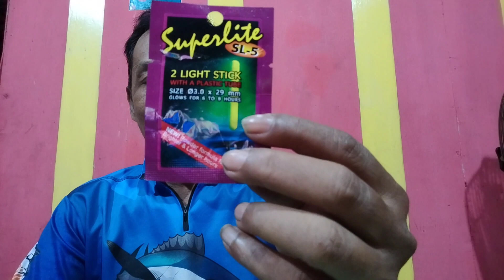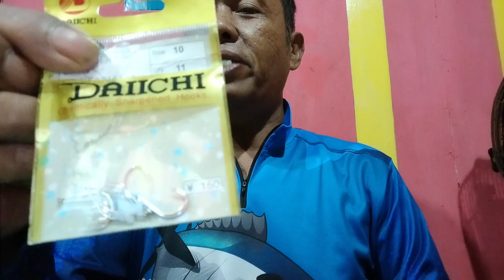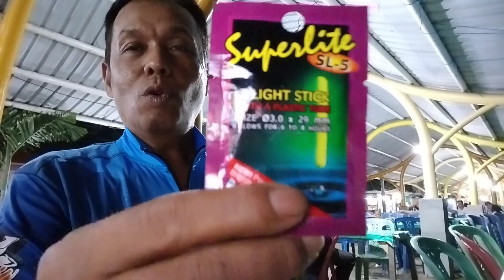Eksperimen Mancing Dengan Lampu Superlite Menggunakan Rangkaian Simpul T Anti Melintir Terbaru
Eksperimen Mancing Dengan Lampu Superlite  Menggunakan Rangkaian Simpul T Anti Melintir terbaru.  Sebelum kita melakukan eksperimen kita terlebih dahulu membuat rangkaian pancing simpul T Anti Melintir yang sebagai penopangnya adalah karet pintil sepeda yang biasa kita gunakan untuk mancing baby GT. dan ditambah dengan lampu superlite atau lampu fosfor yang biasa di pasang di pelampung untuk mancing malam hari di kolam atau Empang. mata kail yang di gunakan adalah mata kail Daichi  dan senar pancing tengkara 10 lbs. untuk menyalakan lampu fosfor atau superlite ini adalah dengan cara ditekuk. umpan yang di gunakan adalah udang kupas. Benang PE 2 dan joran dengan panjang 1, 70 meter. teknik mancing yang digunakan adalah teknik mancing dasaran di pinggiran laut cafe pasar senggol Parepare.  Hasil mancing yang didapat adalah 2 ekor katamba dengan ukuran besar dan 1 ekor kepiting rajungan. dari hasil mancing dapat disimpulkan bahwa dengan menggunakan lampu superlite ini ikan lebih cepat mendekati umpan.  Perlu saya sampaikan bahwa yang namanya eksperimen perlu di lakukan berulang ulang agar di dapat metode atau cara terbaik dalam menggunakan lampu superlite ini untuk mancing di malam hari  kita akan terus berkreasi lebih baik lagi.
fish hunting
cara mancing pinggiran
ikan bergigi tajam
mancing belanak
kakap bakau
mancing kakap bakau
kakap merah
mancing ikan besar
mancing dasaran di laut
mancing dasaran
mancing pinggiran
mancing ambyar
mancing di parit
mancing di kolam
mancing galatama
mancing borongan
mancing mania
mancing di danau
mancing garong
mancing sabiki
sabiki
rangkaian pancing
fishing knots
cara cepat mancing ikan
mancing lucu
mancing jenaka
humor
lawak
funny video
mancing tenggiri
mancing ikan pari
casting barracuda
casting gabus
casting toman
slow jigging
fast jigging
spot sejuta umat
mancing liar
mancing kerapu
mancing kurisi
mancing dogtooth tuna
mancing ruby snapper
mancing ikan pari
belanak
mancing belanak
umpan mujair paling jitu
nelayan bugis
nelayan mandar
nelayan tradisional
nelayan indonesia
nelayan pukat cincin
ujung lero
nelayan ujung lero
mancing ambyar terbaru 2021
ultralight popping
ultralight casting
ultralight jigging
ikan predator
reel shimano
life bait
mancing pasiran
bottom fishing
mancing ngoyor
mancing nyobok
tutorial
full strike
strike bertubi tubi
fishing knots
T knots
simpul T
cara membuat rangkaian mancing dasaran
tutorial mancing
fishing innovation
fishing inovation
bottom fishing
mancing cumi
mancing baronang
pesta strike
mancing pinggir laut
mancing mania
mata pancing
mata kail
umpan jitu usus ayam
umpan usus ayam
umpan udang hidup
umpan udang mati
mancing pasiran terbaru
fishing in the deep sea
big fish fishing
huge fish
mancing di laut bone
fishing in the sea
mancing ikan besar
mancing ikan besar di laut
mancing lele
mancing bawal
micro jig
minnow
casting
mancing kurisi
kurisi cablak
kompilasi mancing mania
kapal nelayan tradisional
video kompilasi
whale
stingray
jala ikan
hiu megalodon
hiu terbesar di dunia
most biggest shark in the world
giant shark
hewan dilindungi
ikan dilindungi
ikan langka
gigante pesca
ruby snapper
giant fish
huge fish
handline fishing
reel unik
red grouper
mancing Bagan
pinrang
umpan jitu
rabbitfish
umpan killer
mancing tradisional
nelayan tradisional
tradisional fishing
teknik mancing popsoft
mancing gurame
nila babon
net fishing
reel murah
joran murah